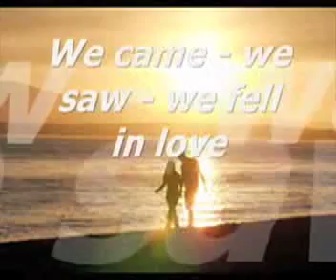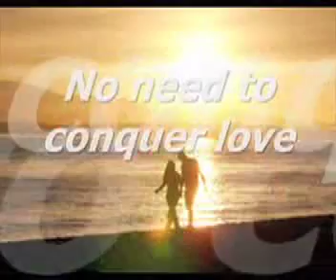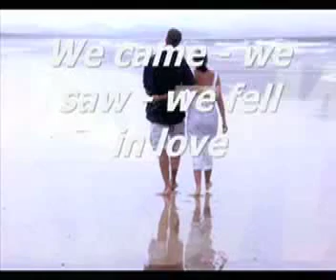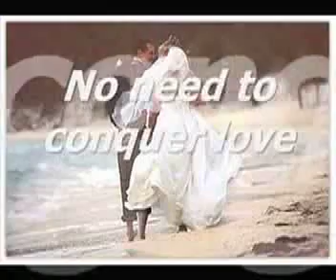DAVID BATTEAU/JOHN KLEMMER "WALK IN LOVE" VOCAL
THE JOHN KLEMMER & DAVID BATTEAU SONG "WALK IN LOVE"
VOCAL BY DAVID BATTEAU (from His A&M Release "Happy In Hollywood")
ALSO RECORDED BY "MANHATTEN TRANSFER"

      By David Batteau/John Klemmer
Walk in love
A sandy beach, we're barefoot
We walk in love
A time and place so sacred
Only lovers see the magic we can be -

We came - we saw - we fell in love
Two birds as one above
No need to conquer love

Talking hands
We walk in silence but we have talking hands
They speak of feelings like our words could never do
My love, I shine for you -

Laugh to laugh
We take our clothes off
Moonlit to love, to love
We spread the blanket, lie down rising with the waves
And falling like a star -